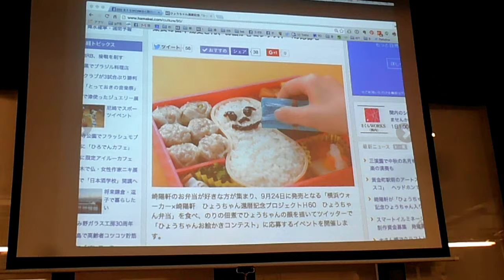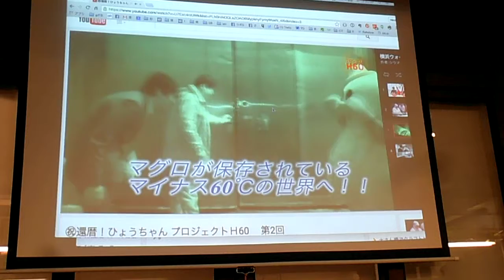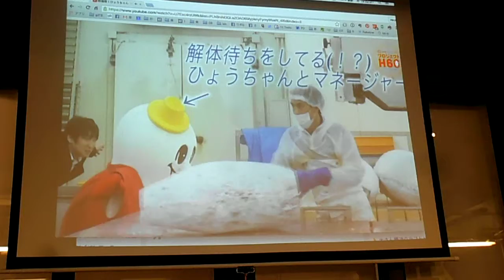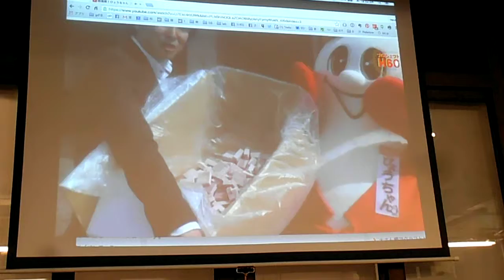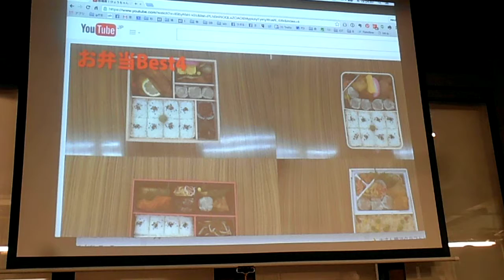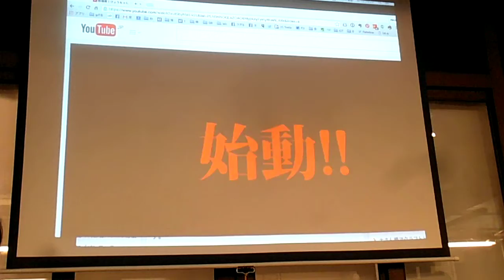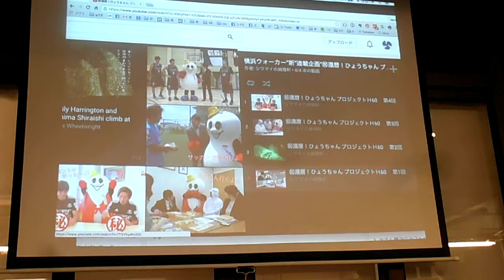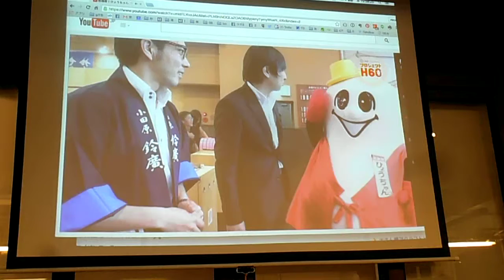DSCF5832崎陽軒ひょうちゃん60周年20150924さくらワークス5of10